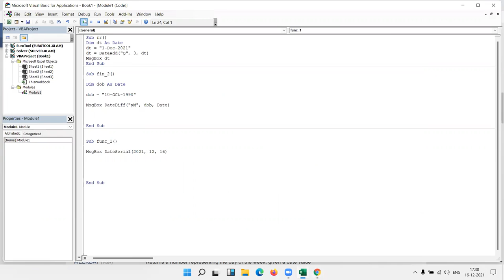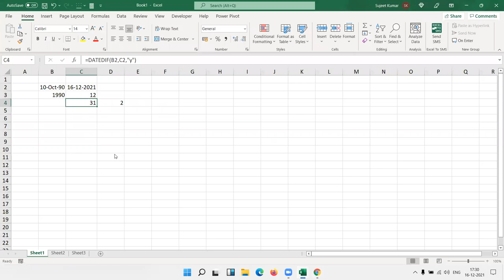Date Function in Excel VBA Code Classes Part -4